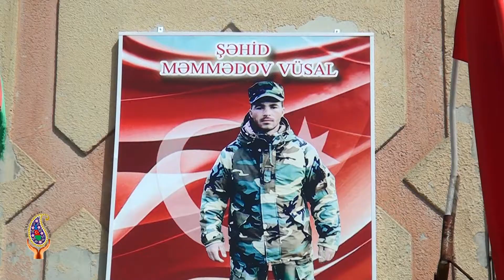Buta Bağça Şəhid övladlarına ödənişsiz təhsil alma kartı təqdim etdi 07.04.2021